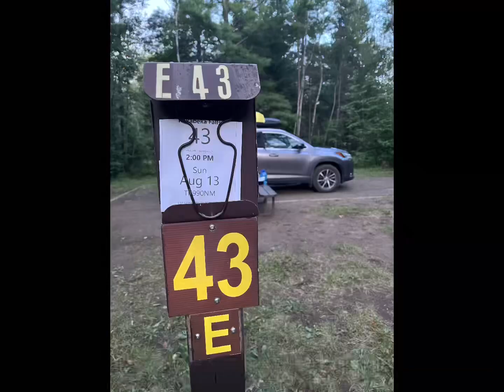D+42#Kakabeka falls 온타리오 빽투 캐나다, 나이아가라보다….